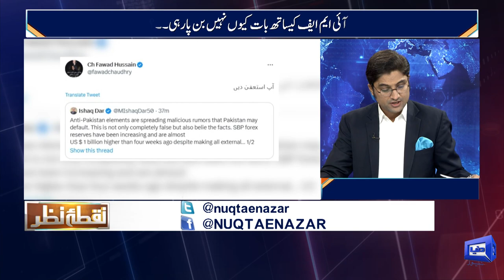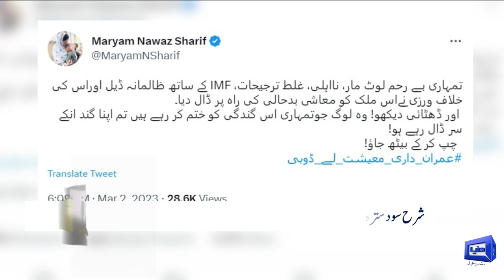Nuqta e Nazar with Mujeeb Ur Rehman Shami & Ajmal Jami | 02 Mar 2023 | Dunya News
Discussion on Current Political and Economic Situation: (State Bank Announces New Monetary Policy) SBP raises key interest rate by 300bps, takes it to 20pc, (Dollar Price Hike) Update 3: Dollar running high, strikes PKR by 19 rupees,  (Pakistan IMF Deal) Pakistani rupee falls sharply on IMF deal delay, Pakistan to strike staff-level agreement with IMF 'next week' as talks near conclusion, ( Punjab and KPK Election) President to give date for Punjab polls after consulting ECP, governor to announce for KP: SC, IHC disposes of Islamabad LG-polls pleas after ECPs assurance, ECP decides on 54-day schedule for Punjab, KP elections, 'Ayaz's poetry is representative of his land and people'. Debate Among Anchorperson Ajmal Jami and Mujeeb ur Rehman Shami  Dr Qais Aslam  DR Khaqan Najeeb  and Murtaza Solangi